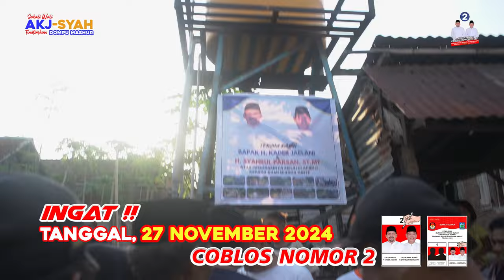SAMBUTAN MASYARAKAT KEL. KANDAI 2 TERHADAP H. KADER JAELANI & H. SYAHRUL PARSAN.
KEC. PAJO KAB. DOMPU